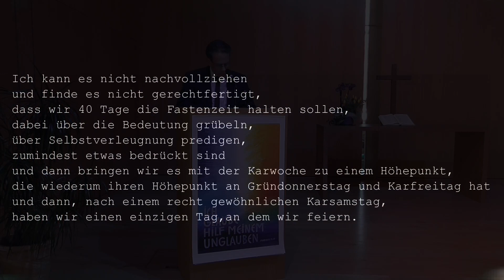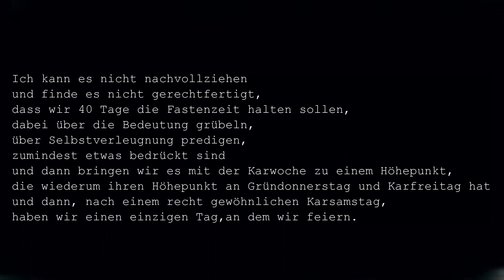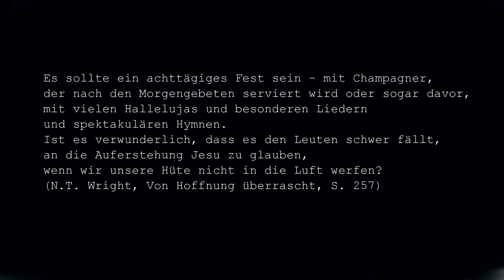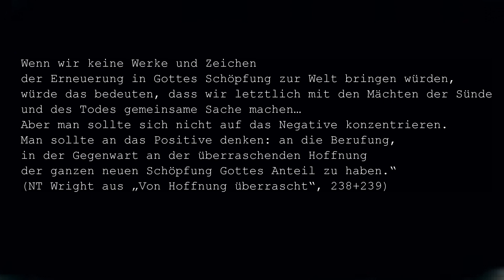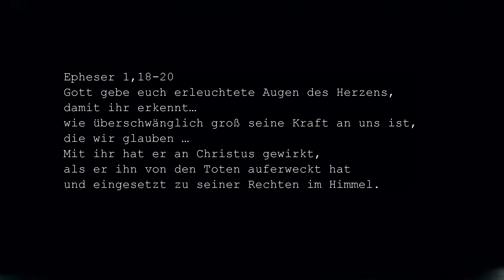Ostergottesdienst am 12. April 2020 der Landeskirchliche Gemeinschaft Hannover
Ostergottesdienst der Landeskirchlichen Gemeinschaft e.V. Hannover.

Thema: Ein Glaube der voller Hoffnung ist

Predigt: Rainer Moh
Moderation: Peter Oetjen

Musik: Lisanne Lührs, Kiara Breßgott, Timon Breßgott, Claudia Breßgott, Wolfgang Breßgott